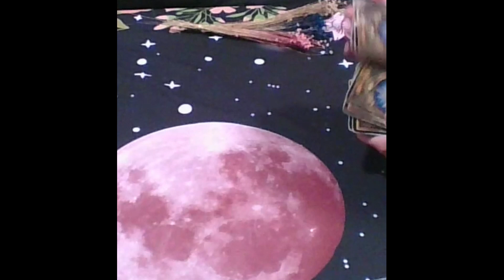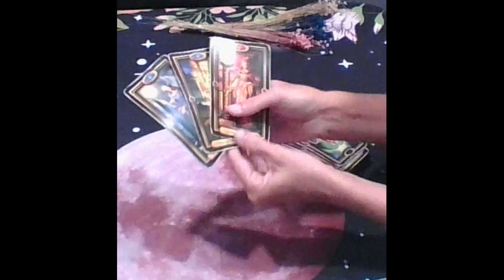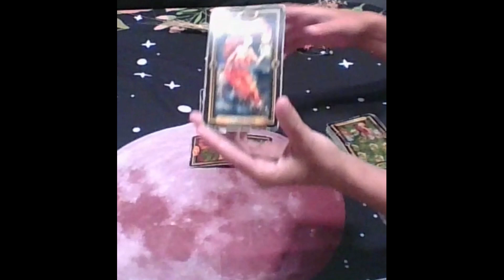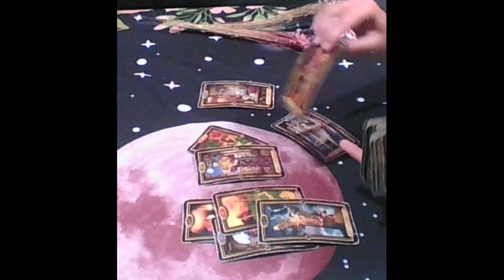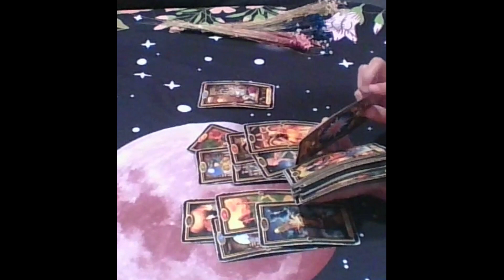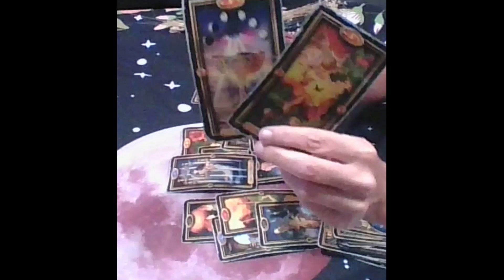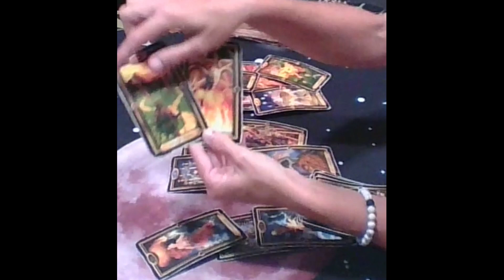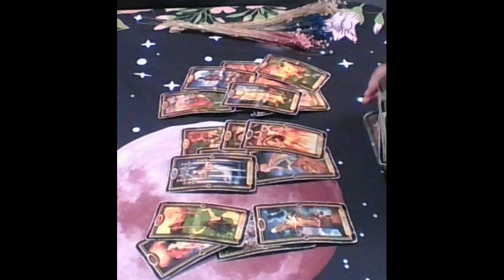Aries Tarot...They're Worried AF Now You're Rejecting This Offer...Immediate Future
OR

DECKS USED
Gilded Tarot: Ciro Marchetti
Everyday Tarot
The Light Seer's: Chris-Anne
Gilded Tarot Royale:  Ciro Marchetti/ Barbara Moore
Mermaid Tarot: Leeza Robertson
Angel Answer Oracle:  Radleigh Valentine